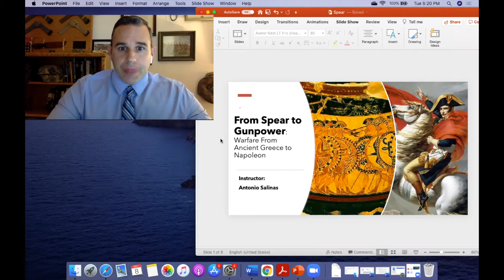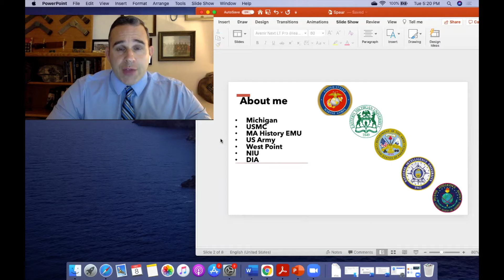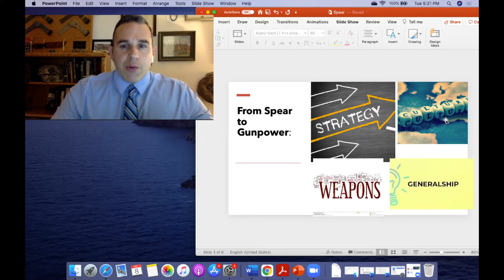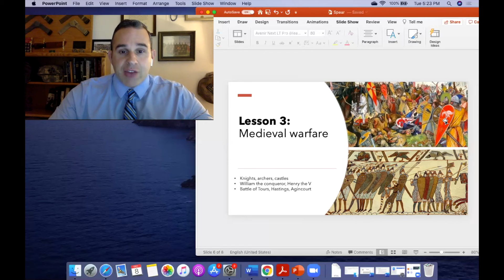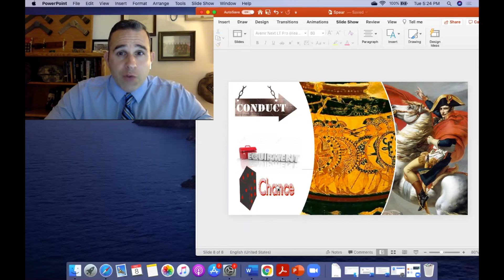From Spear to Gunpowder: Warfare from Ancient Greece to Napoleon